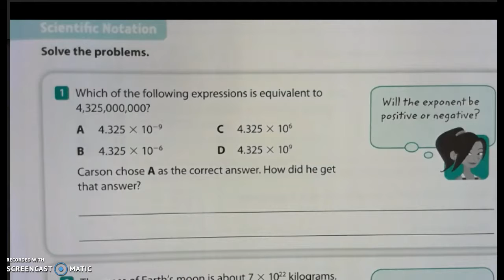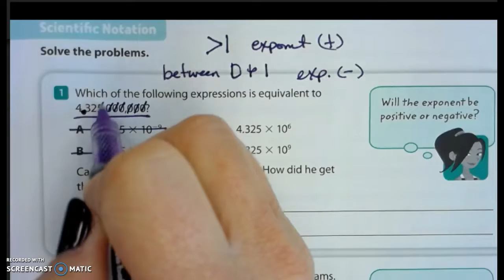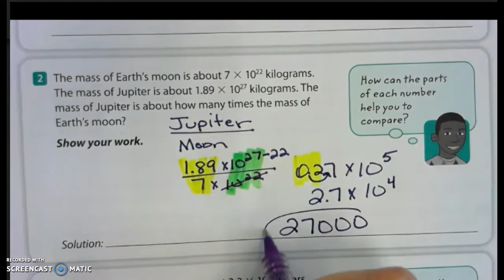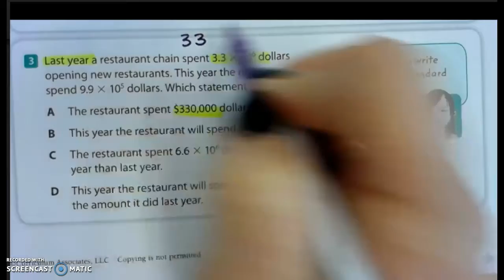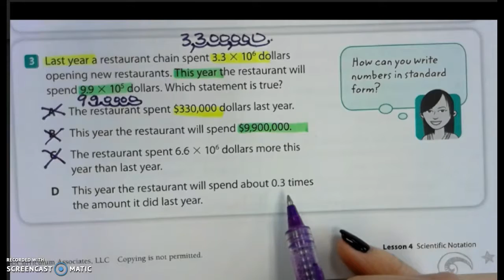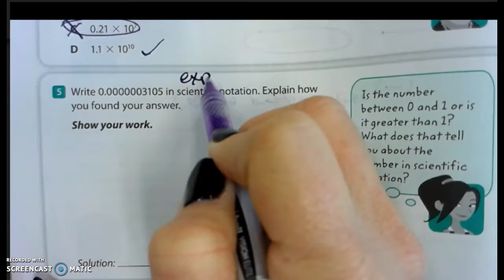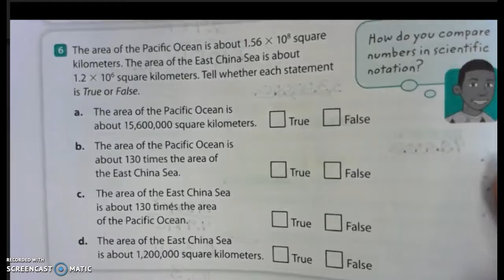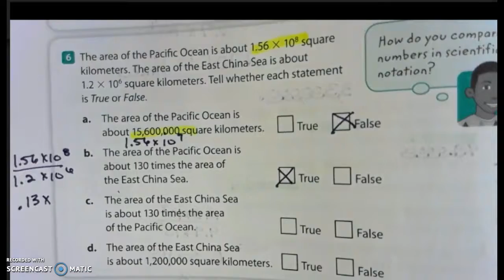U1L4 practice book p 37-38 in class key